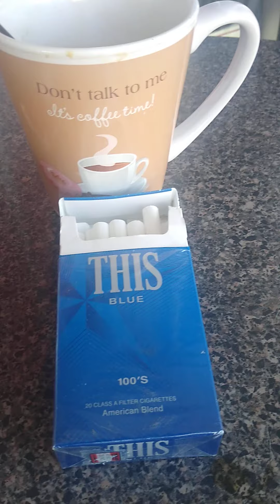shadow soldiers . . won't run . . usnme . . us no more expendable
short
vid
bout
how
seals
marines
delta
force
airborne
rangers
really
were
are
1